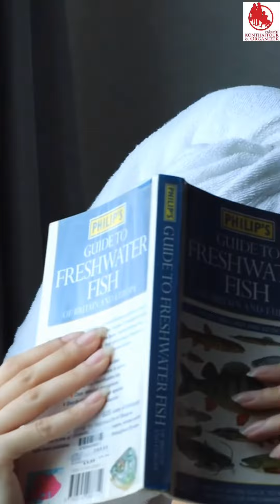เบื้องหลัง Behind the scene ทริป Photo Portrait กับส้มหยุดและงู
🚩 ยากมากที่จะนำงูเลี้ยงสวยและแพงมาก - คนมารวมกัน แต่เราทำได้
ระหว่างถ่ายรูปก็จะมีผู้เชี่ยวชาญและเจ้าของงูค่อยดูแลความปลอดภัย

▶️ ขอบคุณนางแบบ : น้อง OM AMP
▶️ ขอบคุณสถานที่และเจ้าของงู  : Private condo พี่เก๋า

💎เป็นทริปพิเศษที่จัดขึ้นเพื่อเก็บเงินสำหรับคนที่รักการถ่ายรูป และ มีนางแบบที่ดี มี สถานที่ที่ดี  และ มีงู คือทีเด็ดเลย

💎ทุกทริปของการถ่ายรูปที่สร้างสรรค์ขึ้นมาเพื่อออกมาแบบตอบโจทย์สำหรับคนรักการท่องเที่ยวและการถ่ายรูป มาอยู่ในที่ที่เดียวกัน

💎โปรดติดตามทริปหน้า และ หากท่านต้องการวห้เราจัดทริปแนวไหนอีก inbox มาได้เลย ทุกทริปมีค่าใช้จ่าย ตามความยากง่าย

หมายเหตุ : นางแบบทุกคนที่มาถ่ายไม่ใช้นางแบบมืออาชีพ เป็นความสมัครใจมาถ่ายงานดีๆร่วมกัน และน้องๆอยากถ่ายรูปสวยๆ  ก็ติดต่อมาได้ เราจะช่วยกัน ถ่ายรูปให้ดีที่สุด

Konthaitour / The Boutique Tour Operator Specialty base in Chiang Mai, Thailand.

🚩 คนไทยทัวร์ / บริษัททัวร์ชั้นนำเชียงใหม่ ทริปส่วนตัวทุกคณะ

❤️ หากท่าน ชื่นชอบทัวร์ ส่วนตัว และเลือกโปรแกรม สถานที่ท่องเที่ยว เลือกวันเดินทางได้

🔥 หมายเหตุ : ทุกคณะเป็นทริปส่วนตัว ไม่มีทัวร์จอย จ่ายเงินรอบเดียว รวมให้หมดทุกอย่าง

😊 ท่านสามารถปรับแต่งรายการ ระยะเวลาเดินทาง เลือกระดับโรงแรม 3-6 ดาว , ร้านอาหารและอื่นๆ

ได้ตามไลฟ์สไตล์ของตัวเอง ออกเดินทางได้ทุกวัน ควรมี 4 ท่านขึ้นไป จะช่วยหารราคาได้ดียิ่งขึ้น

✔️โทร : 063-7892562